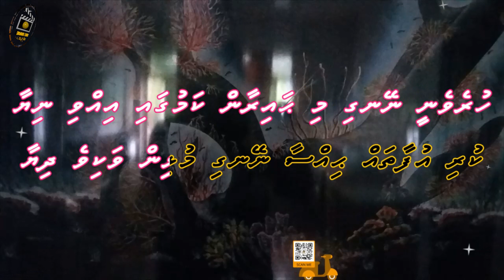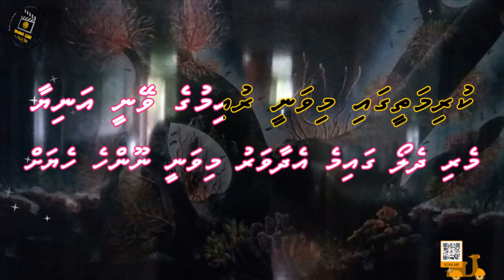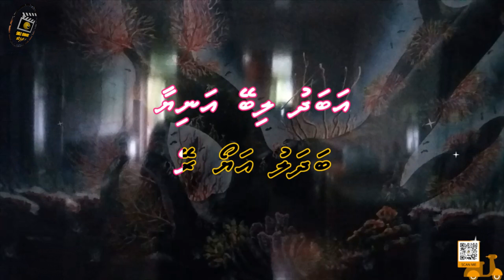Badhaluvi Rey (F-SOLO) Smile Karaoke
Song: Badhaluvi Rey (F-SOLO) Smile Karaoke
Singer:
Audio Link:
Album:
Lyrics: Ali Shakir (Shark)

Song: Do Hanson Ka Joda
Movie: Ganga Jamuna
Starcast: Dilip Kumar & Vyjayanthimala
Singer: Lata Mangeshkar
Lyricist: Shakeel Badayuni
Producer:
Director:
                                    - Smile Karaoke -